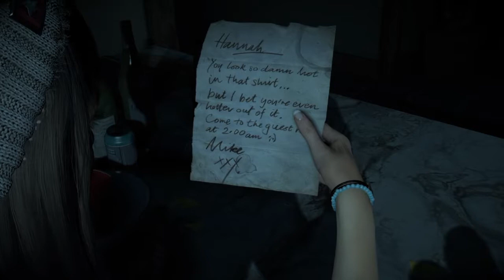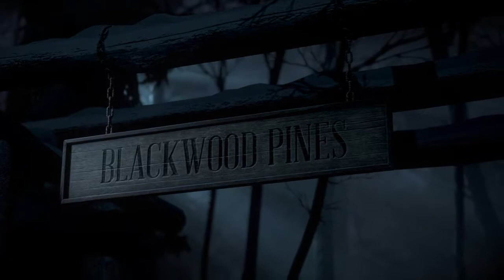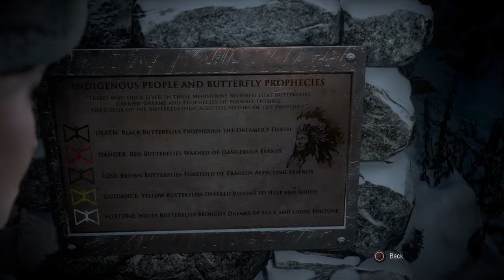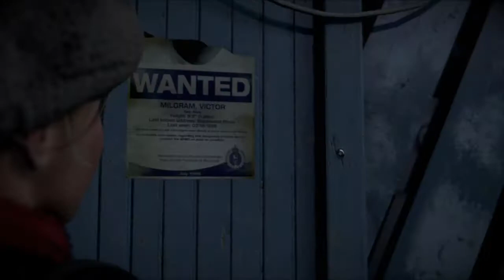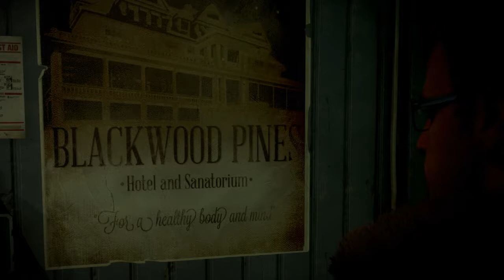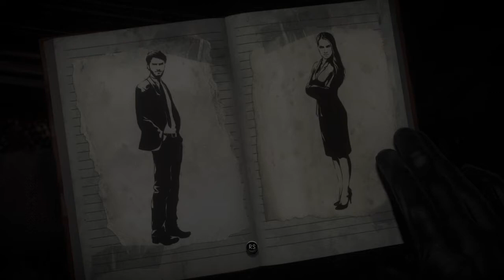Until Dawn Lets play #1 Stupid Choices